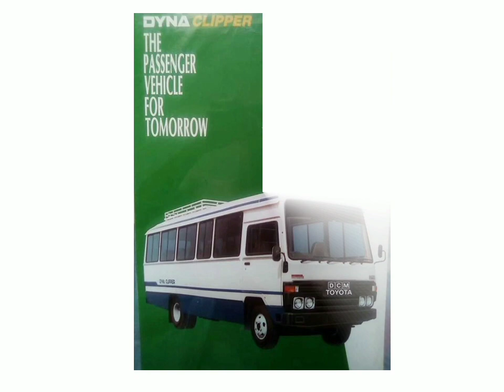DCM Toyota and Mitsubishi Eicher Buses in Sri Lanka